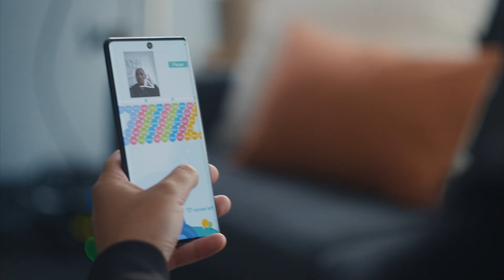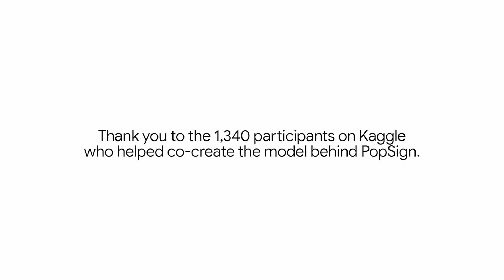Students x Sign Language Recognition | Google Lab Sessions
Learning sign language can be challenging, especially for new parents of deaf children. In this Session we explore an exciting new project that will hopefully make it easier. A group of computer science students from the Georgia Institute of Technology and the National Technical Institute for the Deaf at the Rochester Institute of Technology are working with Google engineers and the Kaggle community to make learning Sign Language more accessible using AI.